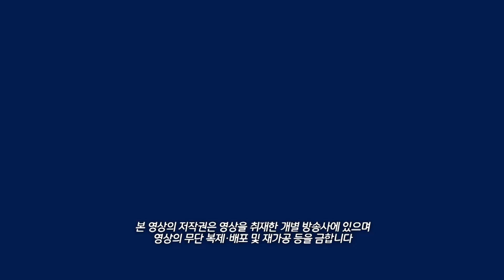홍보대사 고두심, 소유진, 솔지 등이 함께한 나눔 현장! 윤 대통령, 14개 기부･나눔단체에 성금하고 관계자와의 간담회 참석!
윤석열 대통령은 12월 4일 용산 대통령실에서
14개 기부･나눔단체 관계자 및 기부자 등을 초청해
각 단체에 성금을 기부하고 간담회를 가졌습니다.
오늘 초청 행사는 대통령이 직접 나눔 실천 및 확산에 기여한
기부자, 홍보대사, 단체들에 대해 감사를 표하고
사회적 약자에 대한 관심과 배려를 독려하기 위해 마련됐는데요.
윤 대통령의 기부 현장, 윤니크에서 확인하세요.

참석 단체
①구세군, ②굿네이버스, ③대한결핵협회, ④대한적십자사, ⑤밀알복지재단, ⑥사회복지공동모금회, ⑦세이브더칠드런, ⑧아름다운 동행, ⑨월드비전, ⑩유니세프, ⑪초록우산 어린이재단, ⑫푸드뱅크(한국사회복지협의회), ⑬한국해비타트, ⑭희망친구 기아대책(가나다순)